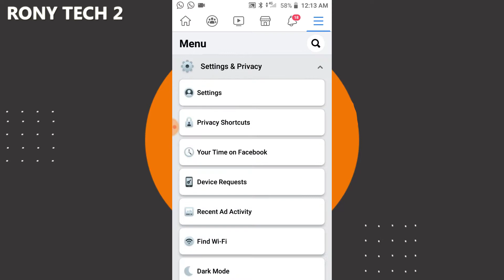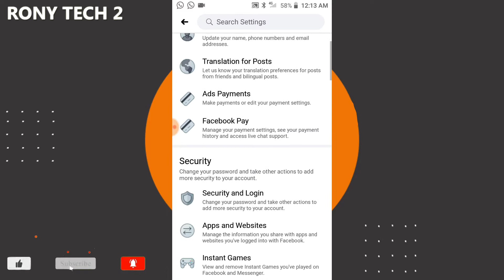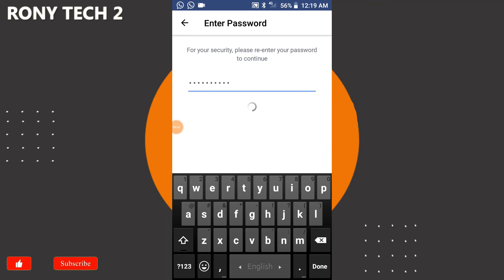How to Protect your Facebook Account from Hackers | Facebook Security Settings 2021 |RONY TECH 2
We are!